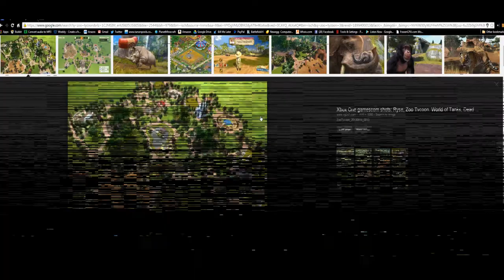TECGaming- Let's Play Sims 4: Part 5! - The Last EP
About:
Hello, I'm TECGaming/Ryan in todays video I will be playing Sims 4 for the last time! Basically be screwing Multiple B!Tches. Next EP is Sims 3 and if your account is 18- then you wont be able to view next content! Thanks!

Video Links!:

Anazro- The leading in Computer part assistance and store!